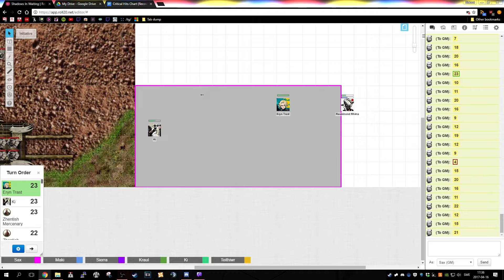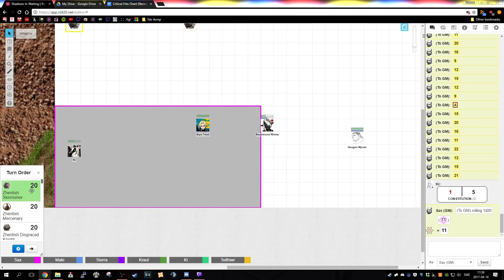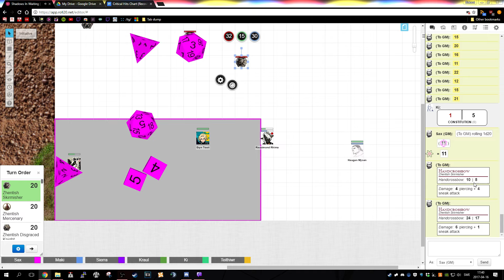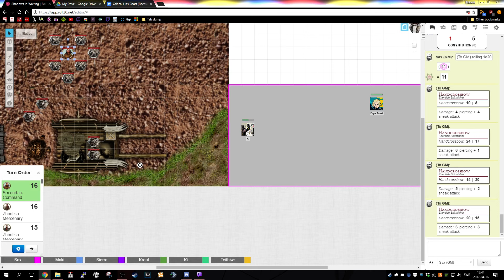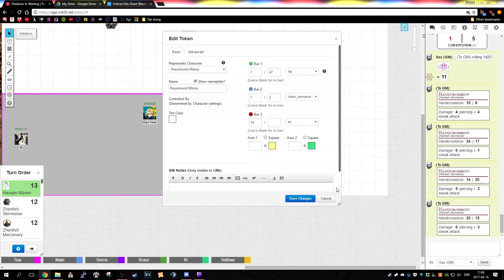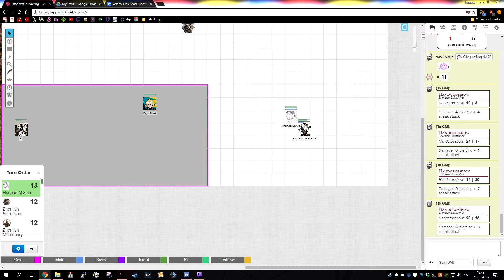Shadows in Waiting(GM) - D&D 5e high lethality but mixed content campaign. Tenth Session (Part 10)